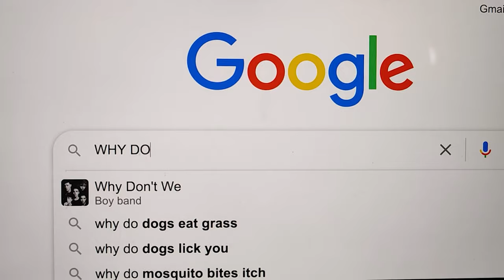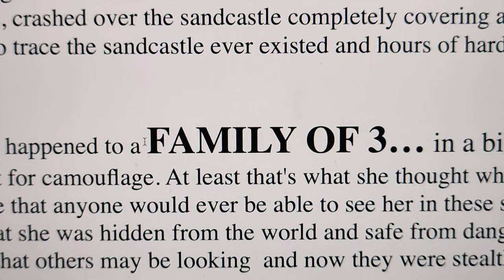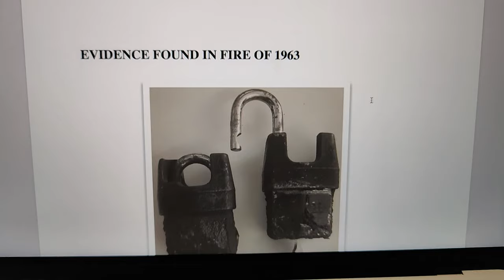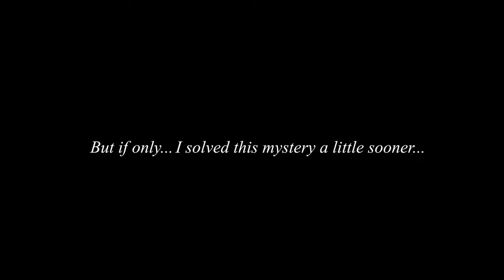I Found A HAUNTED VOODOO DOLL Hiding INSIDE My House!...(Story Time)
Download Toon Blast for free via this link or QR code and receive 3 hours of unlimited lives and 100 free coins!

It all started when I I FOUND A HAUNTED VOODOO DOLL INSIDE MY HOUSE...I heard knocking coming from my closet but no one was inside... strange things started to happen...